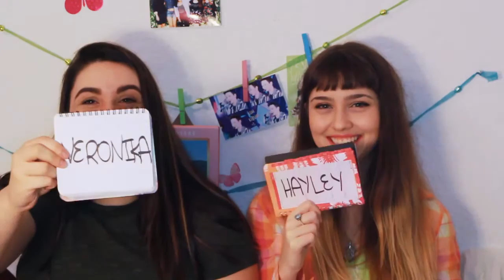♡ MOST LIKELY TO & BEST FRIEND TAGS ♡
so hayley and i were planning to also record a cover the next morning because harmonizing is our thing but we ended up being really tired (not surprising as i stayed up late editing this because of the excitement of having a new video to post) and then she had to go to work so...no new singing video YET but i hope this is better than nothing! :))

BUT i'm planning to record a new cover today or tomorrow or just basically as soon as possible! most of my time is spent on school lately. so for now, i hope this is somewhat entertaining to watch. ♥

~A S K . F M:
(where you can talk to me or leave me questions and comments for q&a videos! if you want me to reply in a q&a vid instead of on the website, just mention q&a somewhere in it)

~F A C E B O O K:
(where i post music updates, pictures, and extra lil videos every now and then)

~T W I T T A:
(just random wacky music things/updates)